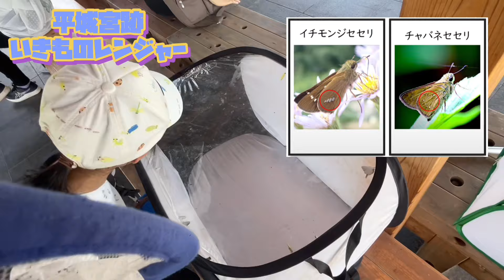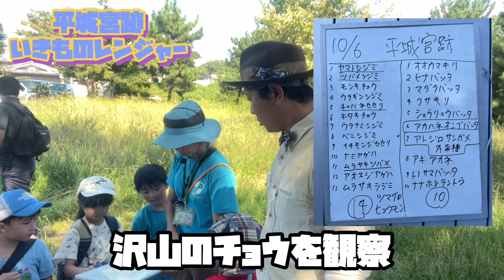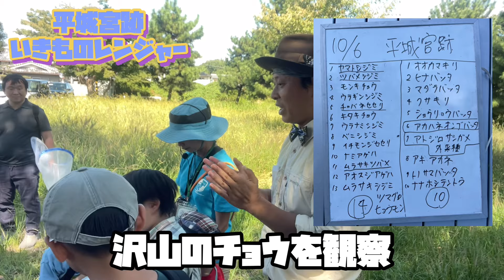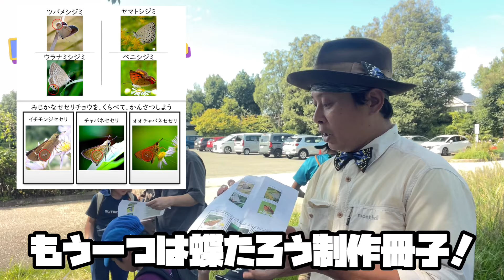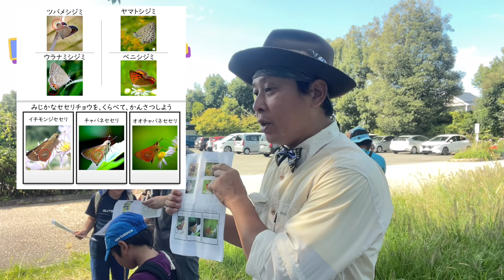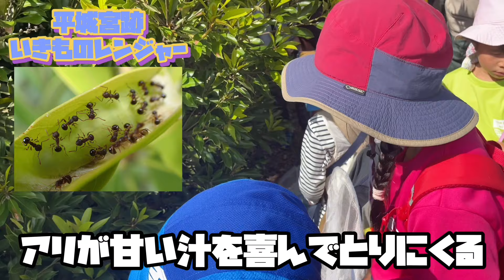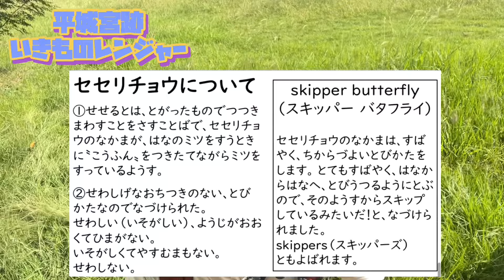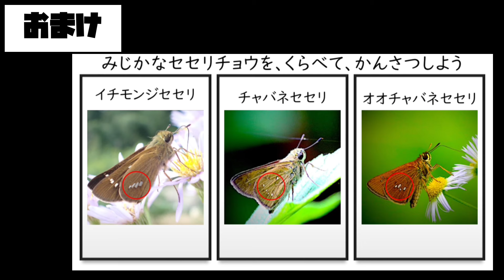平城宮跡の初記録！あの外来種のチョウを発見！17種類のチョウを記録！いきものレンジャー！2024年秋編！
本日のちょうちょのお話し
いきものレンジャーのイベント参加はコチラから👇

🦋モンベルでのイベントはコチラ↓
2024！4月から開始！！
チョウの採集と標本づくり五條店

チョウの観察を楽しむ 大和三山 天香久山

🦋小学校、幼稚園、保育園など、
大好評！楽しく学びになるちょうちょの出前授業！！
四季を問わず承っております。
オオムラサキ飼育方法や世界初発見のお話、ちょうちょの講演のご依頼など、お仕事のお問い合せは下記のアドレスへご連絡お願いします。

随時、最新情報やイベント情報などをお知らせ致します💌

①蝶たろうってどんな人？
④タグ

③プロフィール☆ちょうちょ関係の所属☆

実績
※オオムラサキ幼虫の行動を世界初発見！！
大学と共同研究を行い、論文掲載！！
タイトル: オオムラサキ(鱗翅目: タテハチョウ科: コムラサキ亜科)およびその3つの近縁種の幼虫は、アリやアシナガバチを撃退するために口臭を使用する
雑誌名: Chemoecology (化学生態学分野): Doi: 10.1007/s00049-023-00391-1
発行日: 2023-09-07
論文はこちら↓

*2024年2月3日 MBS 毎日放送 痛快！明石家電視台
明石家さんまさんの番組に、VTR出演させて頂きました

*2024年1月18日 映画監督〝西端美歩さん〟とのコラボ
フランスのパリにて公開！！
蝶をテーマにした作品の、蝶を監修させて頂きました。

*2023年6月28日 ABC朝日テレビ〝newsおかえり〟教えて！天才さん！？
吉本興業 天才ピアニストさんと共演

*2023年6月20日 奈良新聞
【動画あり】優雅に舞う青紫　飼育家・林さんのオオムラサキ羽化

*2023年6月20日 読売新聞
青紫　優雅に舞う　明日香

*2023年6月11日 読売新聞
羽に雌雄の特徴を併せ持ったオオムラサキ　奈良・明日香村で羽化

*2023年4月28日（金）
KBS 京都ラジオBS京都ラジオ〝竹内弘一のこういっちゃナンですが〟
落語家の桂南光さん、アナウンサーの竹内弘一さんと共演させて頂きました

*2023 年 3 月 18 日(土)〜6 月 25 日(日)開催
ひらかたパークにて開催【めっちゃ！昆虫展】
 オオムラサキの展示を監修 させて頂きました。

*2022年10月13日 大阪府堺市立鳳小学校
一年生約 100 名
出前授業 ドングリや草花を使った工作のイベント

*2022年10月4日 国営飛鳥歴史公園
飛鳥里山クラブ生 オオムラサキ飼育と生態について講演

*2022年5月22日、10月2日 しぜん基金主催
、平城宮跡いきものレンジャー 蝶の調査を参加者のご家族と共に実施

*2022年9月号 【子ども環境情報紙エコチル】
 〝エコな人〟として、特集が掲載

*2022年9月18日 神戸市にて開催、こどもの夢を応援する一日
【第一回！こども万博】 ちょうちょブース出展

*2022年9月16日 奈良県吉野郡大淀町【延明保育園】
オオムラサキのムーくん絵本読み聞かせ 6月7日 出張オオムラサキ持参、お話会

*2022年6月29日 大阪市立神路小学校
出張オオムラサキ持参、出前授業

*2022年6月27日 作家、魂のコーチ:新井ヨシカズさんのイベント
第一回【魂あらい感謝祭】
京都 KBS ホールにて開催 アライズゴッドタレント大会に出場! 5分間！

*2022 年 6 月 24 日 18:30〜19:00 NHK ならナビ出演

*2022年6月24日 奈良県耳成西小学校

*2022 年6月 15 日 徳島県浦庄小学校
全校生徒 126 名、地元ケーブルテレビの取材あり

*2022 年 1 月 9 日【環境広場さっぽろ 2021 バーチャルツアー】
 《ライブ配信ステージ・オンラインセミナー・体験教室など》

*2021 年 12 月 18 日【こどハピ】オンライン子ども大学

*2021年9月18日 シニア自然大学校
オンライン講演会 ZOOM 約 2 時間 【オオムラサキ累代飼育とムラサキツバメの冬の摩訶不思議な行動】

*2021 年 9 月 10 日 16:50〜19:00 読売テレビ【かんさい情報ネット ten.】に出演させて頂きました。 ナニ?!バーサリー探偵団

*2021 年 7 月 13 日 9:50〜11:15 関西テレビ【よーいドン!】に出演させて頂きました。 【となりの人間国宝さん】認定

*2021年6月11日 奈良新聞
オオムラサキ次々羽化

*2021年5月26日 読売新聞(奈良版)
麗しの国蝶 鮮やかに羽化

*2020 年 7 月 18 日 奈良県 橿原市昆虫館にて、講演をさせて頂きました。
『むしムシ ぜみな~る「ちょうちょすごいぜ!~チョウから学ぼう~」』

*2020 年 6 月から、アウトドアメーカー『mont-bell モンベル』にて、チョウのイベン ト講師開始

*2018 年 9 月 8 日 『奈良公園の環境を考えるシンポジウム』
モンベル会長の辰野 勇さん、作家の椎名 誠さん、作家の夢枕 獏さんなどの皆さんと共にパネリストとし て参加させて頂きました

*2018年6月16日 シニア自然大学校
奈良県 天香久山のチョウ観察とオオムラサキハウス見学会

*2018 年 月刊むし(2018 年 5 月号)
『奈良県橿原市橿原神宮でのムネアカオオクロテントウ越冬記録』短報掲載

2018 年 月刊むし(2018 年 2 月号)
『奈良県若草山麓でのイシガケチョウの越冬記録』報文掲載

*2017年6月22日 奈良テレビ ゆうドキ

*2017年6月20日 毎日新聞
オオムラサキが羽化 紫の羽、鮮やかに 奈良

*2017年6月16日 朝日新聞

*2017年6月14日 シニア自然大学校
チョウの基本、オオムラサキ飼育、ムラサキバメの生態について講演

*2016 年 12 月 05 日 朝日新聞(奈良版) 奈良)
国蝶オオムラサキの飼育 師の遺志継ぎ担う

*2016 年 6 月 20 日 毎日新聞(近畿版)
羽ばたけ師弟の夢 “神業”繁殖 奈良

4月臨時増刊号 2015 特集 日本の世界遺産の昆虫と自然 『奈良県橿原市におけるムラサキツバメの発生状況』 報分が掲載されました